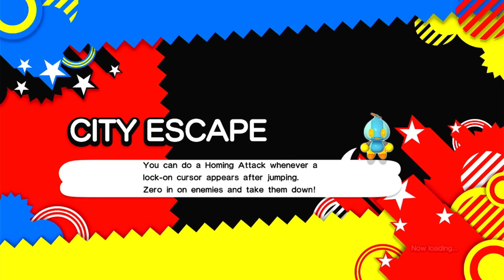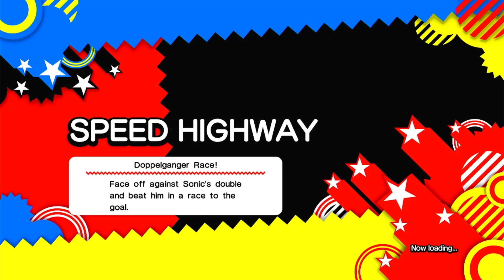sonic generations part #2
part 2 is here enjoy sorry no outro this time